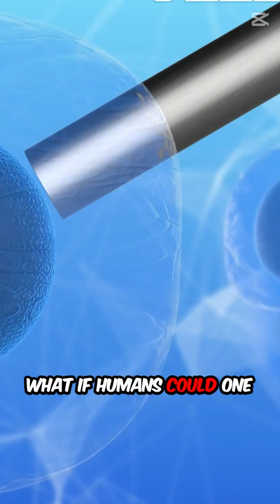Scientists Create Synthetic Embryos Without Eggs or Sperm | The Future of Life?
What if life could begin without parents?
In a groundbreaking experiment, scientists have created synthetic human embryos—without using eggs or sperm. Built entirely from stem cells, these embryo-like structures mimic the earliest stages of human development, including the formation of brain tissue, heart precursors, and a spinal cord.

In this video, we explore:

How synthetic embryos are made

What makes them different from natural embryos

Why this research matters for fertility, organ development, and disease study

The ethical concerns surrounding this bold new frontier

This isn’t science fiction—it’s the beginning of a scientific revolution. For the first time in history, researchers are creating life’s blueprint in the lab, bypassing traditional reproduction. But with that power comes serious questions: How far is too far? What defines the beginning of life? And what could this mean for the future of humanity?

👩‍🔬 Is this the key to curing infertility—or the start of a moral dilemma?

🌍 Watch now to understand the science, the possibilities, and the ethical debates that could shape our future.